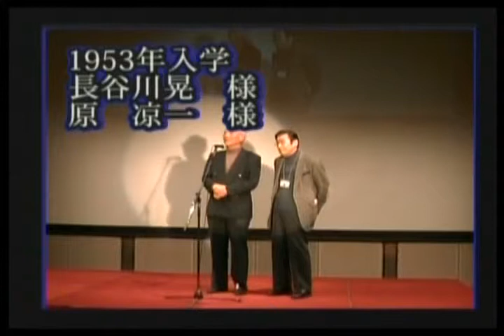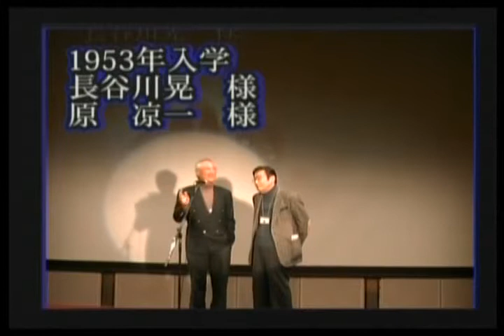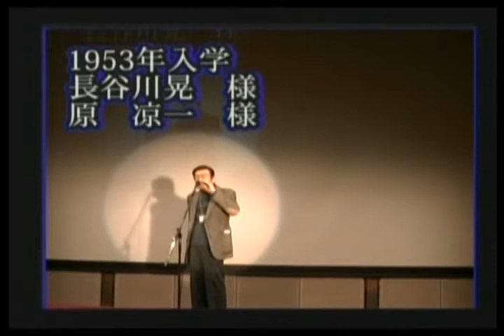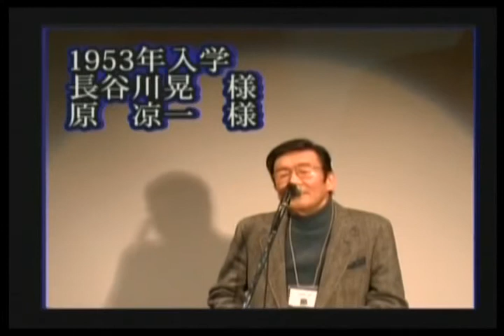阪大SWING 第1回OB会 #13 1953年入学OBご挨拶